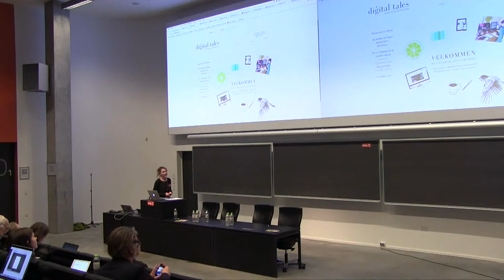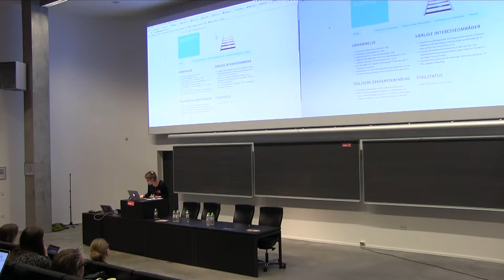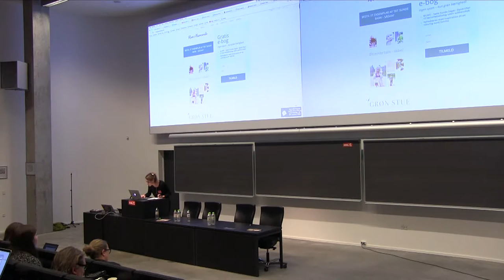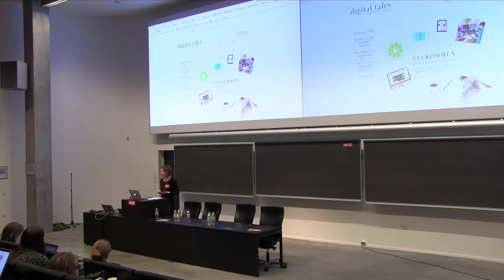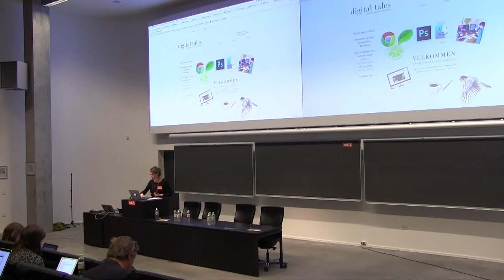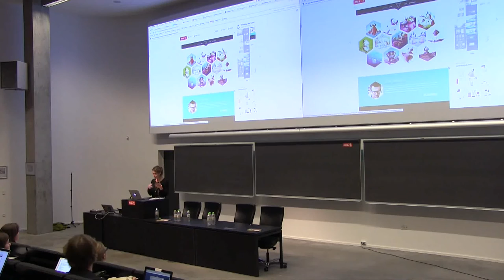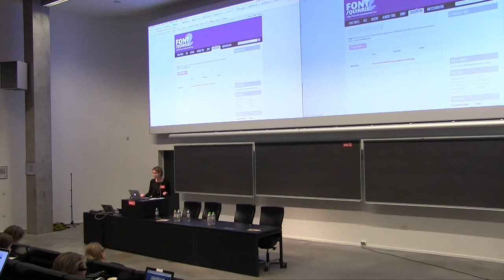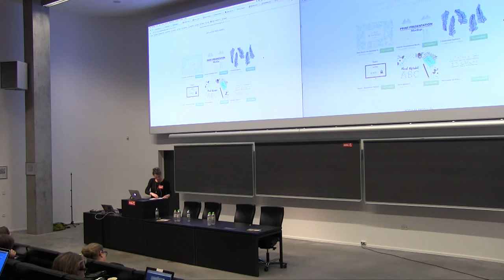Milene Rose Holm: Et kig ned i min værktøjskasse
I denne præsentation vil jeg dele ud af mine bedste tips og tricks til at designe og bygge hjemmesider i WordPress. Det bliver et meget lavpraktisk oplæg hvor jeg beskriver min arbejdsproces og herunder runder vigtige elementer som valg af tema, strukturering af design forløbet, mine inspirationskilder til fonte, farver og grafik samt overdragelse af hjemmesiden når den er færdig og den videre drift af siden.